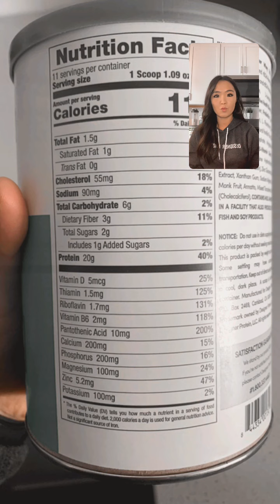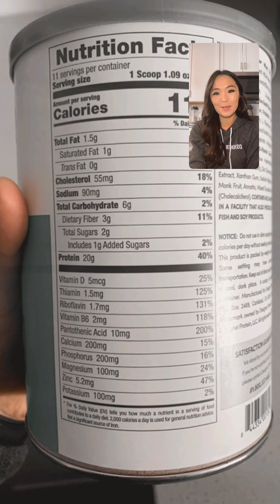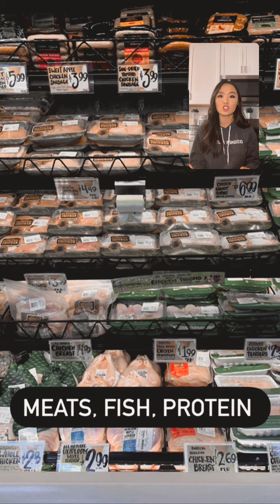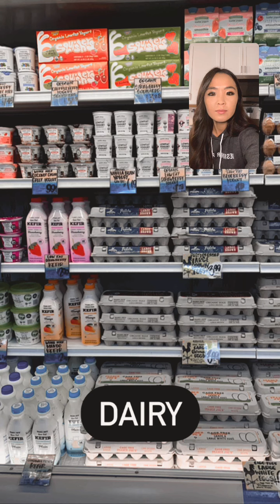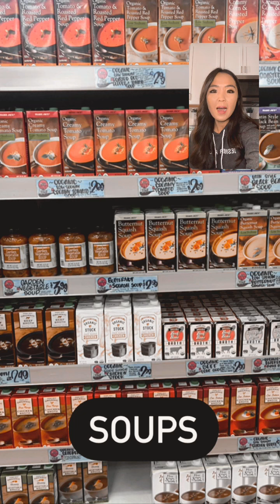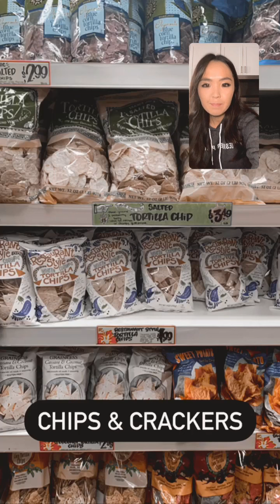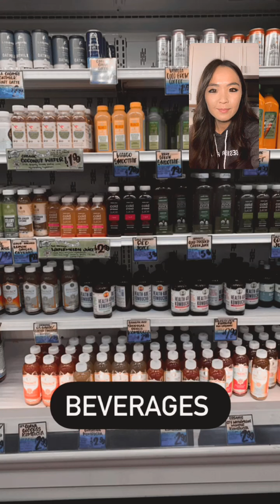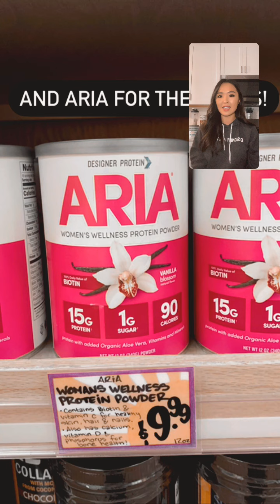Healthy Grocery Shopping Nutrition Tips from Dietitian (Trader Joe's Tour) - Gluten-Free? Organic?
It's hard to navigate the grocery store with so many brands, foods, and aisles! I've teamed up with Trader Joe's and Designer Protein for a virtual healthy grocery shopping tour.

* I review some of my tips & tricks to help you make healthier choices before, during, and after the trip, including what to look for in each aisle.
* I'll discuss the nutrition label and what to expect.

Also, let me know what content would be helpful for you!

Thank you to Designer Protein for providing products for the giveaway and for this video - giveaway post on my IG and ends June 7. Check it out!